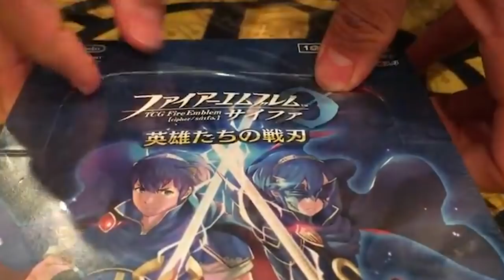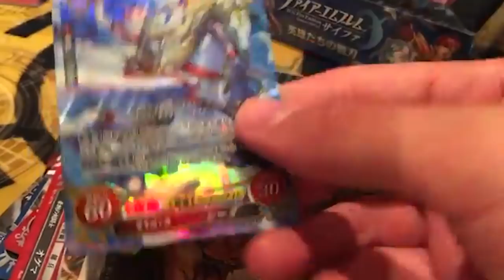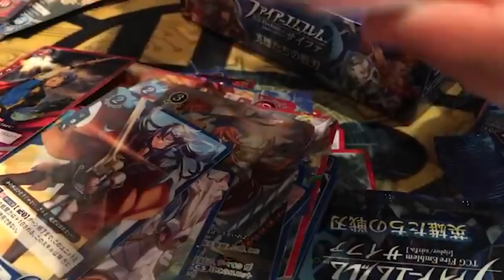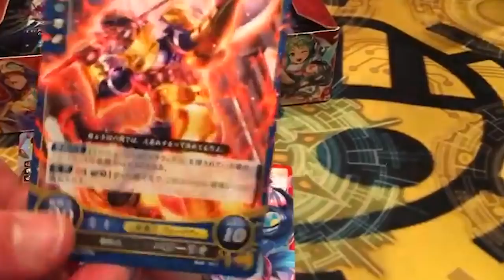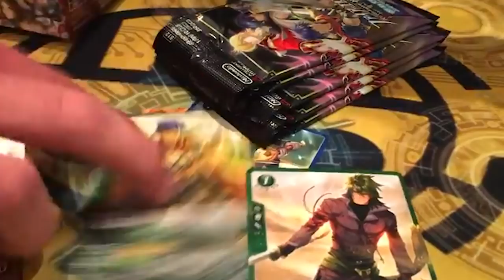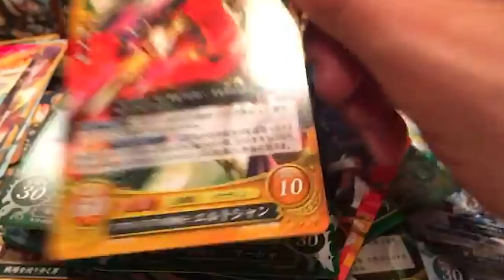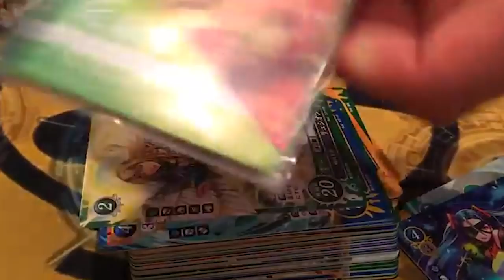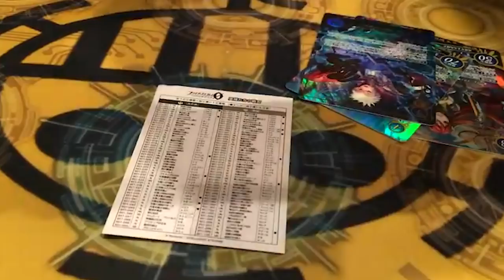Unboxing Fire Emblem Cipher Trading Cards!?